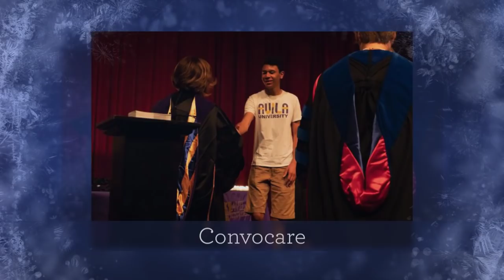2018 Avila University Christmas Video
Merry Christmas from Avila University